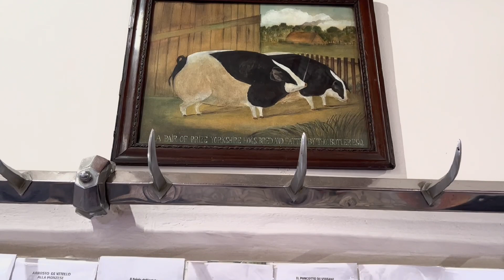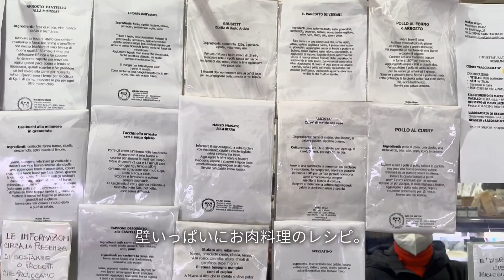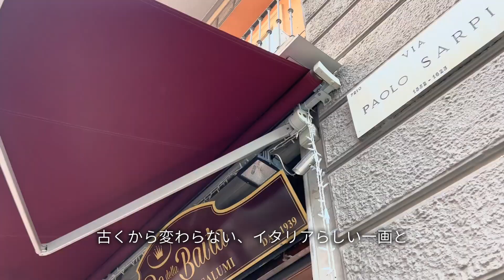金曜の夜はイタリア老舗の食材で乾杯🥂／ミラノ・人気急上昇の中華街でお買い物／イタリア定番おつまみ【イタリア vlog】#13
00:00 オープニング
00:42 中華街
01:26  肉屋
03:46 チーズ店
05:04 簡単おつまみ・乾杯

今回のイタリアvlogは、ミラノで人気の中華街を訪れました。その地区にある老舗のお肉屋さんやチーズ屋さんでお買い物。金曜日の夜にお家で、ちょっとだけ贅沢なイタリア食材で乾杯しました🥂

イタリアには肉屋・魚屋・八百屋など、小さなお店が都会にもまだ残っています。これがイタリアの魅力の1つだなと思います。お店の方とのコミュニケーションも楽しい経験です♪

🍒イタリアvlog　ラ・クチネッタを気に入っていただけましたら
いいね！ボタンをお待ちしております❤︎

🐝ぜひイタリアVlog ラ・クチネッタChannelを
登録いただけましたら嬉しいです。

🔔その際にベルマークを押していただくと、
新しい動画がUPされるとお知らせがお届けになります。
ぜひこちらもお願いいたします！